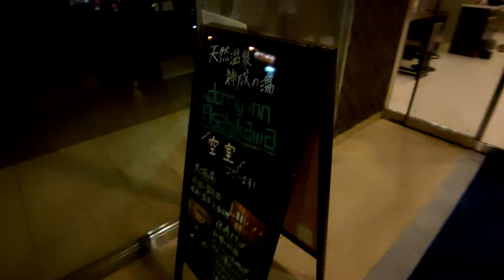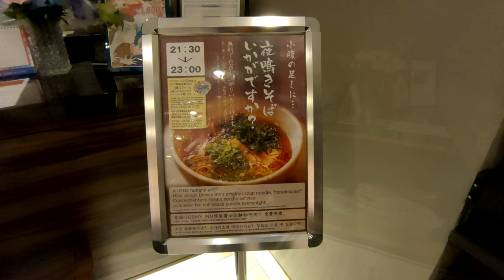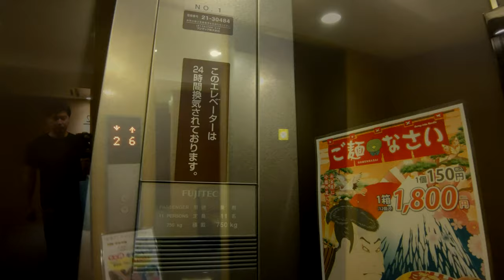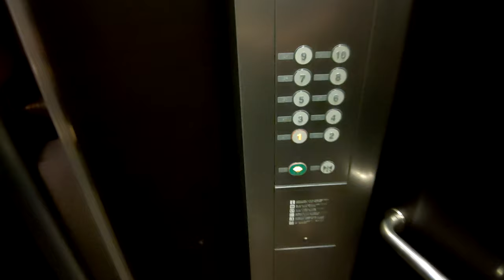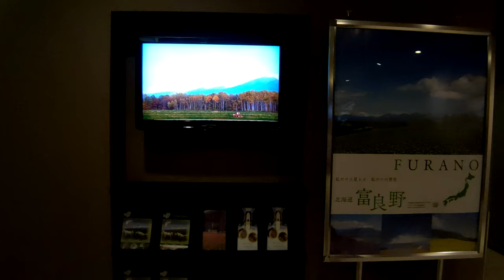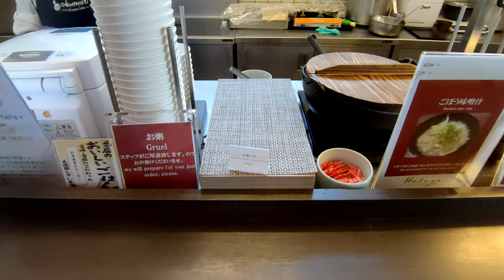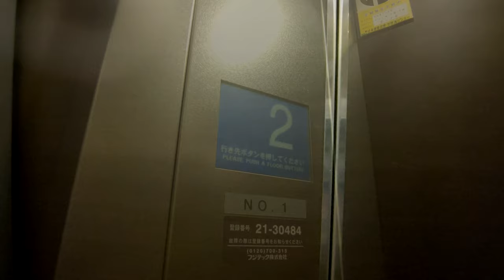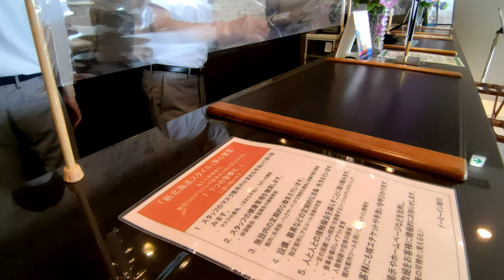北海道旅行記 ドーミーイン旭川に泊まりました。[That's旅行・交通][ホテルレビュー]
コスパが良いことで有名なドーミーイン旭川に泊まりました。
温泉、夜鳴きそば、海鮮丼朝食など堪能しました。